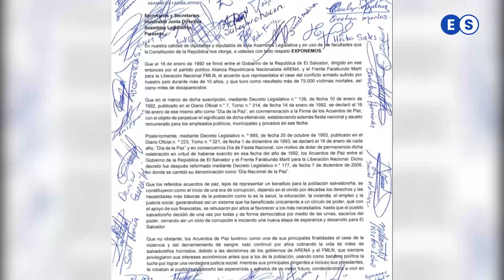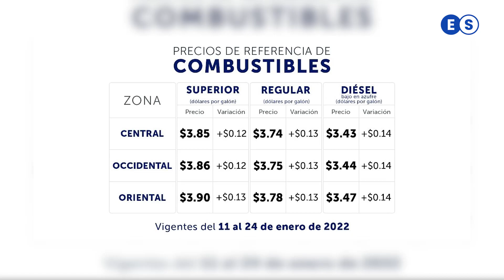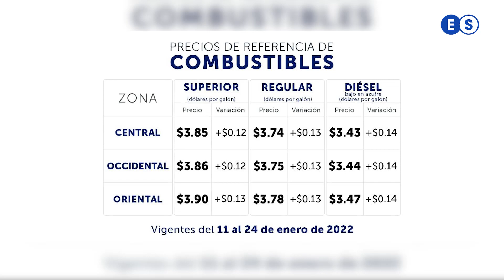Noticias de El Salvador: Funes y Sánchez Cerén aparecen en público, Acuerdos de paz vetados y más.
Este es el resumen de las noticias más importantes de El Salvador para hoy 11 de enero de 2022:

Funes y Sánchez Cerén aparecen en la toma de posesión de Daniel Ortega. La Asamblea derogó el día nacional de la paz celebrado el 16 de enero. El ministerio de Educación ordena pasar de grado a todos los estudiantes, incluyendo los reprobados. El presidente Nayib Bukele pide licencia para salir del país.

Banco Mundial mantiene previsión que El Salvador crecerá 4 % en 2022. Los precios de los combustibles aumentarán significativamente esta quincena en El Salvador. La FIFA suspende a Erick Rivera del fútbol por antidopaje. Senadores de EEUU piden amparo migratorio para El Salvador, Honduras, Nicaragua y Guatemala.